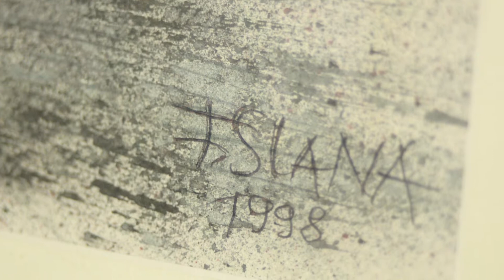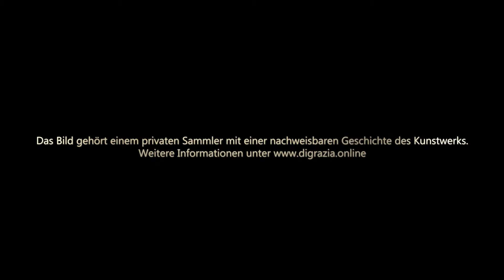France Slana - Der Hahn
AUTOR: France Slana
TITEL: Der Hahn
Abmessungen: 43x34 cm
TECHNIK: Aquarell

Das Bild gehört einem privaten Sammler mit einer nachweisbaren Geschichte des Kunstwerks.